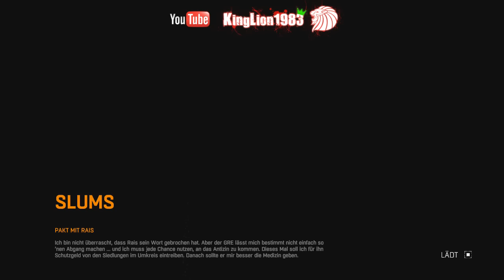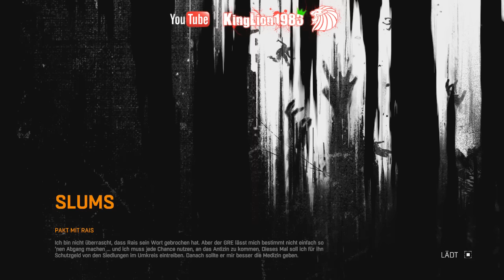Dying Light - Let´s Play #11. - Der Turm zur Hölle [Deutsch] HD+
⇓⇓ Herzlich Willkommen ⇓⇓ Bei ⇓⇓ KingLion1983 ⇓⇓

MMOGA - Meine Shopwahl für aktuelle PC Games, PSN Network Card´s (DE,AT,UK) und Microsoft Points zum Killerpreis :

PSN Network Karten / Playstation PLUS alles in wenigen Minuten erhalten, und los legen ...

Hinweis: ab 30 € kauft ihr Versandkostenfrei

Wenn ihr meine Arbeit unterstützen möchtet, könnt ihr mir gern ein Bier ausgeben :

Twitch.tv Live und unverbindlich (LiveStream in HD+)

Viel Spaß beim GamePlay Euer, KINGLION1983